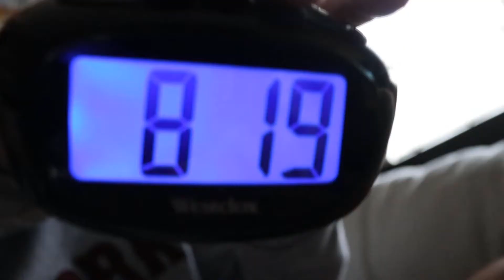FINALY CAUGHT UP ON SLEEP.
Hey Y’all, My name is Jordan and I am a YouTube vlogger based out of Southern California. I enjoy hanging out with my friends, exploring cool places, eating good food, and going to school! Vlogging is one of my favorite things I have ever done and I plan to continue doing it for as long as I find it fun . My vlogs are on a daily basis and consist of anything I find interesting going on in my life, that I catch on video.  I hope you all enjoy my content, and if you do I would really appreciate a subscription, a like, and comment below that you liked it  Kings to You, No Bad Days and I’ll see you in the next one  Peace Out.

My Gear:     Daily: Cannon EOS 80D
                     Professional edits: Cannon EOS 80D
                                                        Cannon EOS 60D
                                                        Go Pro Hero One

Things to Buy: Go Pro Session, DGI Phantom 4 Drone, MacBook Air, Razer Blade Pro, Boosted Board, Car